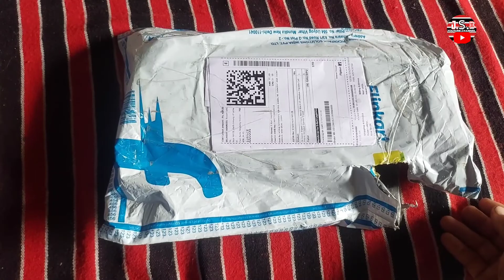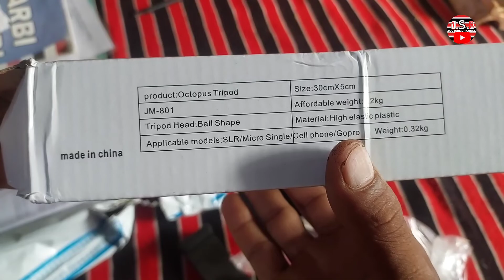Tripod unboxing | Joysing Bey ke et